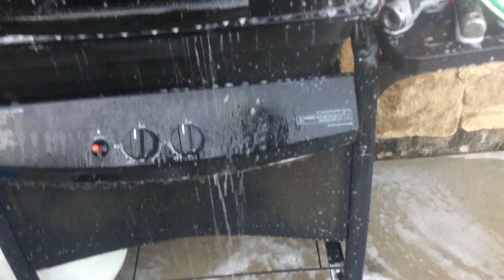jax car wash